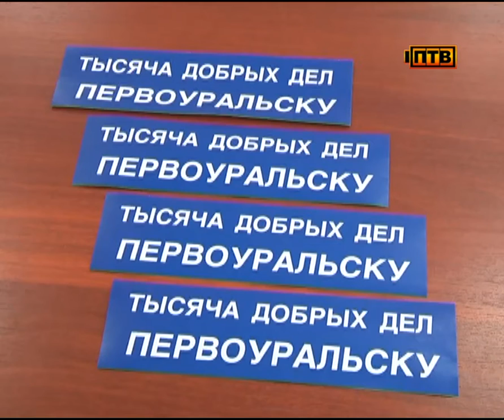Первоуральцы, желающие сделать город красивым, чистым и благоустроенным, объединяются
"Тысяча добрых дел Первоуральску" - так называется стартовавшая сегодня гражданская инициатива.

Объединить усилия на благо города. Это основная идея нового проекта "Тысяча добрых дел Первоуральску". К нему может присоединиться любой желающий не зависимо от возраста, профессии и политических взглядов. Главное - желание совершать добрые дела.

НАТАЛЬЯ ВОРОБЬЕВА, СЕКРЕТАРЬ ПЕРВОУРАЛЬСКОГО МЕСТНОГО ОТДЕЛЕНИЯ ПАРТИИ "ЕДИНАЯ РОССИЯ": «Проект, который называется "1000 добрых дел Первоуральску", будет объединять всех, всех неравнодушных граждан, общественников, предпринимателей, молодежь, пенсионеров, тех людей, которые хотят сделать сегодня город красивым, комфортным, благоустроенным».

Сегодня в Первоуральске уже предпринимаются шаги для того чтобы сделать город комфортным и благоустроенным. Новая гражданская инициатива поможет количество добрых дел увеличить в разы. К проекту уже готова присоединиться молодежь.

ДМИТРИЙ МАШТАКОВ, РУКОВОДИТЕЛЬ ПЕРВОУРАЛЬСКОГО ОТДЕЛЕНИЯ "МОЛОДОЙ ГВАРДИИ ЕДИНОЙ РОССИИ": «Наша с вами задача объединить таких молодых людей в одно единое целое и делать добрые дела для нашего города вместе. Чтобы молодые люди не работали точечно - где-то там чуть-чуть, где-то тут чуть-чуть, - можно объединиться и сделать много больших хороших дел вместе».

Уже в ближайшее время в рамках гражданской инициативы в Первоуральске начнутся реконструкции остановок, появятся новые скамейки, запланированы и другие "добрые дела" по благоустройству.

КОНСТАНТИН БОЛЫШЕВ, ДИРЕКТОР УПРАВЛЯЮЩЕЙ КОМПАНИИ "ДАНИЛОВСКОЕ": «Это, прежде всего, ограждение палисадников, во многих подъездах существует проблема с почтовыми ящиками, значит... сейчас уже есть большой запрос по поводу урн около подъездов».

Как пояснили авторы инициативы "Тысяча добрых дел Первоуральску" будет бессрочной, стартовав в этом году, проект продлится столько, сколько потребуется для нужд города. В ближайшее время начнет работать контактный центр проекта. А пока желающие присоединиться к гражданской инициативе могут обращаться в общественную приемную "Единой России".